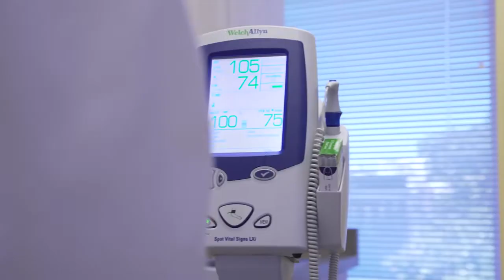Gut Bacteria and Your Health -- The Exam Room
Why the Gut Microbiome Is Crucial for Your Health
Your body is full of trillions of bacteria, viruses and fungi. They are collectively known as the microbiome.

While some bacteria are associated with disease, others are actually extremely important for your immune system, heart, weight and many other aspects of health.

This article serves as a guide to the gut microbiome and explains why it’s so important for your health.

What Is the Gut Microbiome?
Bacteria, viruses, fungi and other microscopic living things are referred to as microorganisms, or microbes, for short.

Trillions of these microbes exist mainly inside your intestines and on your skin.

Most of the microbes in your intestines are found in a “pocket” of your large intestine called the cecum, and they are referred to as the gut microbiome.

Although many different types of microbes live inside you, bacteria are the most studied.

In fact, there are more bacterial cells in your body than human cells. There are roughly 40 trillion bacterial cells in your body and only 30 trillion human cells. That means you are more bacteria than human.

What’s more, there are up to 1,000 species of bacteria in the human gut microbiome, and each of them plays a different role in your body. Most of them are extremely important for your health, while others may cause disease.

Altogether, these microbes may weigh as much as 2–5 pounds (1–2 kg), which is roughly the weight of your brain. Together, they function as an extra organ in your body and play a huge role in your health.

SUMMARY:
The gut microbiome refers to all of the microbes in your intestines, which act as another organ that’s crucial for your health.

How Does It Affect Your Body?
Humans have evolved to live with microbes for millions of years.

During this time, microbes have learned to play very important roles in the human body. In fact, without the gut microbiome, it would be very difficult to survive.

The gut microbiome begins to affect your body the moment you are born.

You are first exposed to microbes when you pass through your mother’s birth canal. However, new evidence suggests that babies may come in contact with some microbes while inside the womb.

As you grow, your gut microbiome begins to diversify, meaning it starts to contain many different types of microbial species. Higher microbiome diversity is considered good for your health.

Interestingly, the food you eat affects the diversity of your gut bacteria.

As your microbiome grows, it affects your body in a number of ways, including:

- Digesting breast milk: Some of the bacteria that first begin to grow inside babies’ intestines are called Bifidobacteria. They digest the healthy sugars in breast milk that are important for growth.

- Digesting fiber: Certain bacteria digest fiber, producing short-chain fatty acids, which are important for gut health. Fiber may help prevent weight gain, diabetes, heart disease and the risk of cancer.

- Helping control your immune system: The gut microbiome also controls how your immune system works. By communicating with immune cells, the gut microbiome can control how your body responds to infection.

- Helping control brain health: New research suggests that the gut microbiome may also affect the central nervous system, which controls brain function.

Therefore, there are a number of different ways in which the gut microbiome can affect key bodily functions and influence your health.

SUMMARY:
The gut microbiome affects the body from birth and throughout life by controlling the digestion of food, immune system, central nervous system and other bodily processes.